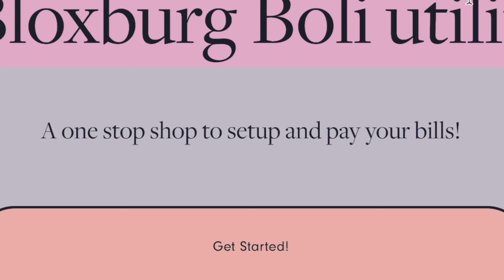moving into my dream LA apartment 𐙚🧸ྀི living alone | Bloxburg roleplay | w/voices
♡︎Hey Guys! In today's video, I bring you along with me in moving into my new L.A. apartment! Which apartment did I choose? Keep watching to find out!! You can always unsubscribe whenever you want! That's all thank you and I love you guys so much! Have a wonderful day!!

♡︎“Christ is the end of the law so that there may be righteousness for everyone who believes."
—Romans 10:4♡︎